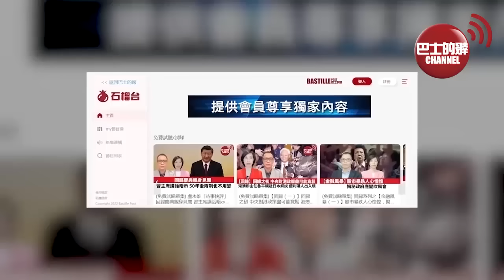【中國焦點新聞】北部打擊，東部封鎖，西南反潛，解放軍在台島周邊演練一邊倒壓制。國安機關再破美國中央情報局間諜案。23年8月21日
1、北部打擊，東部封鎖，西南反潛，解放軍在台島周邊演練一邊倒壓制

2、國安機關再破美國中央情報局間諜案

3、國台辦公布暫停台灣芒果輸入大陸

4、陸地探測四號01星順利進入工作軌道